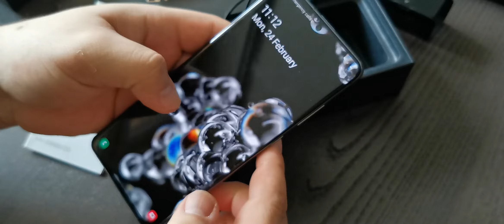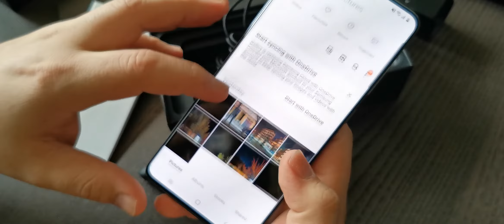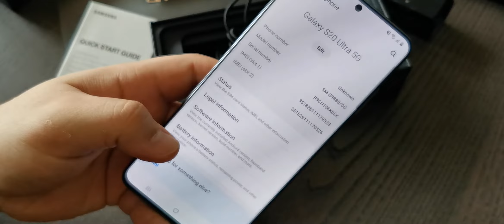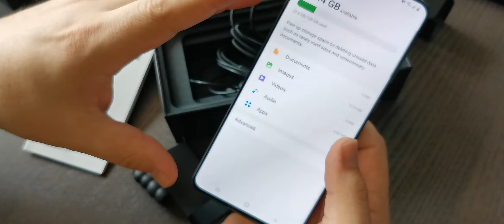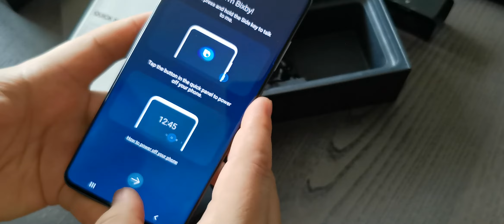Samsung Galaxy S20 Ultra unboxing and hands on